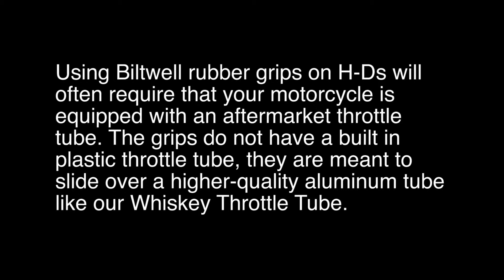Biltwell Torker Grips - Deadbeatcustoms.com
Take a closer look at the Biltwell Torker Grips.